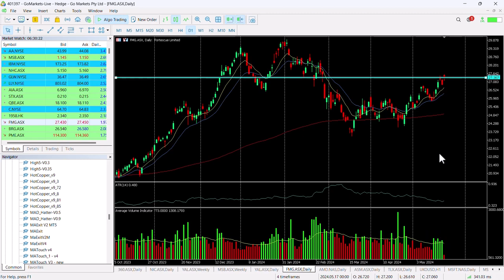ASX chart of the day FMG Iron ore stock looking strong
Fortescue Ltd (FMG, formerly Fortescue Metals Group Ltd) is an ASX-listed company which is into exploration, development, production, processing and sale of iron ore, and the transition to a global green renewables and resources Company through the activities of FFI.